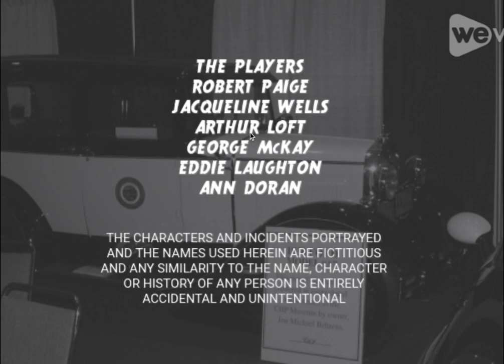Highway Patrol (1938) Title Sequence